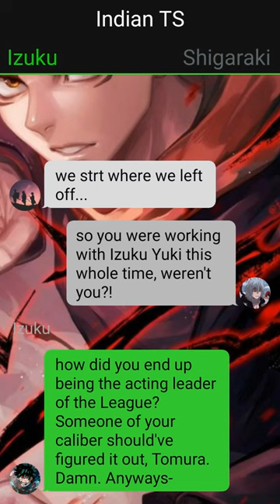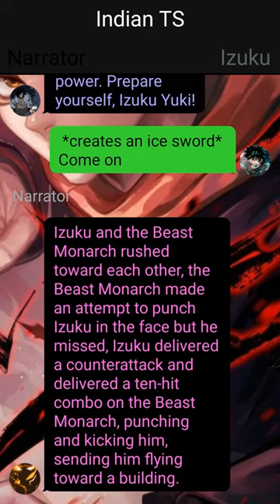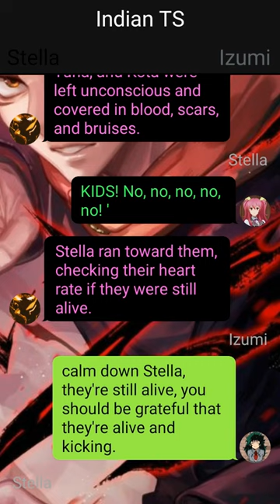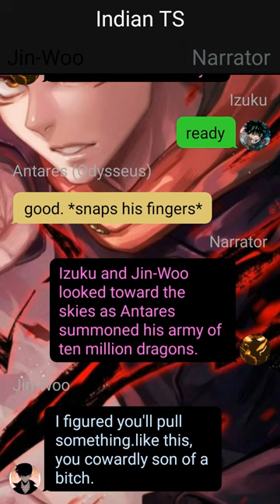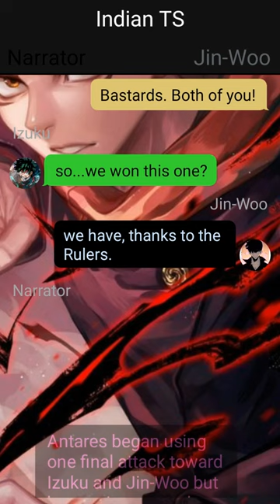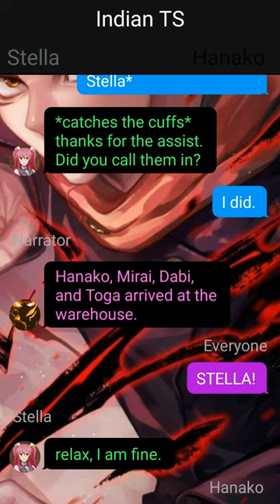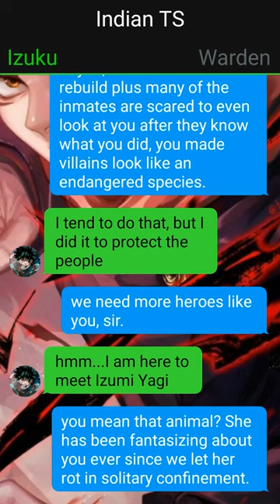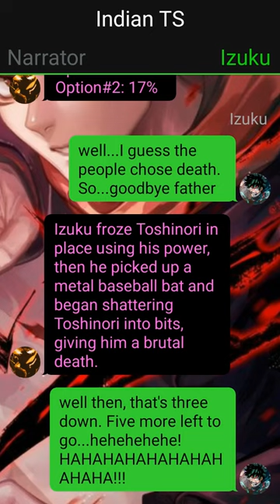Betrayed FORST Monarch Deku Texting Story // Pt~4 //Izuku X ??? //mha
1. *actions*
2. (thoughts)
3. /call or message/
4. -sign language-
5.//narrator//